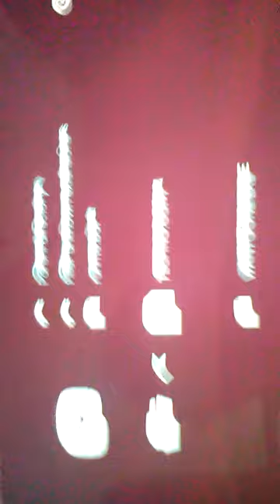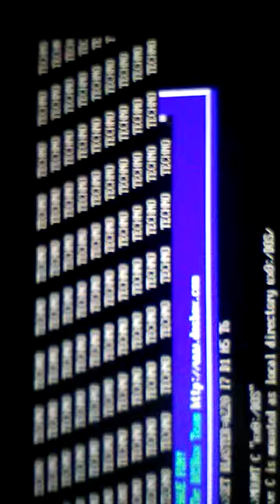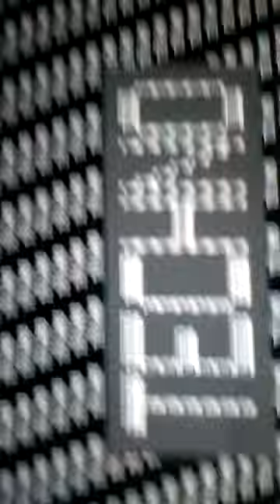Running a DOS Virus on PSVita!!